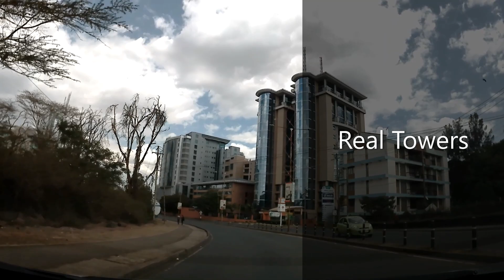TOUR UPPER HILL NAIROBI, KENYA (PART 2)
In this video, tour  Upper Hill, Nairobi Kenya(Part 2). Upper Hill Nairobi is a satellite town of the City of Nairobi; the capital and largest city of Kenya.
 There has been an increase of major infrastructure construction in the recent years and major known corporations and companies in the world moving their offices to Upper Hill, Nairobi.
Gear used for making this video;
Camera: Canon EOS Rebel T7 (from Amazon)
: Govic Action Camera 4K (from Amazon)
SD card: SanDisk 128GB Extreme microSDXC (from Amazon)
Tripod:  Endurax 74" Camera Tripod (From Amazon)
to get your Youtube channel grow.